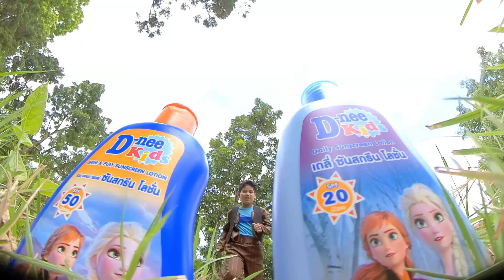The Floor is LAVA transform to be Olaf Frozen